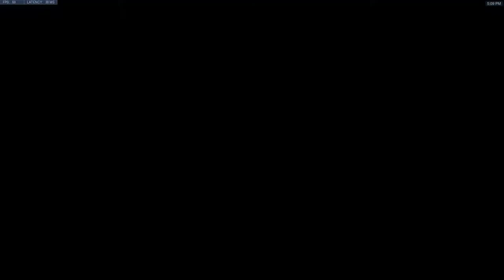OVWERWATCH: Bluffton Vs Norwalk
Bluffton hosts and opening match against Defiance Highschool for the Spring 2021 Opener